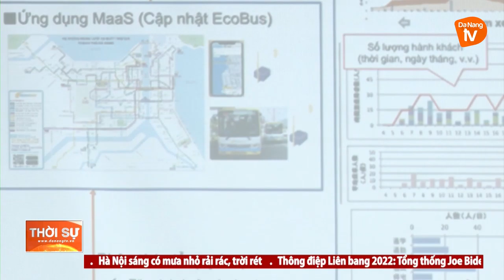BÁO CÁO NGHIÊN CỨU TIỀN KHẢ THI VỀ THÀNH PHỐ THÔNG MINH DO MLIT TÀI TRỢ